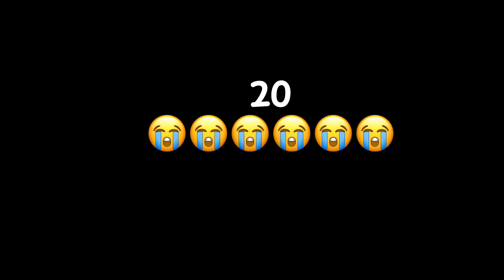Papa Pizza’s Pizzeria Roblox Gameplay (Mega Gmng)